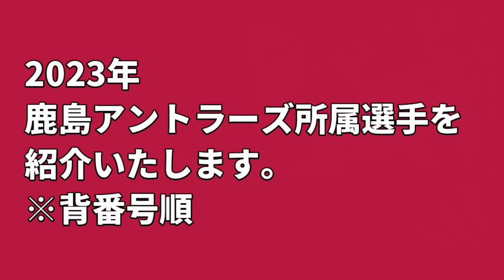鹿島アントラーズ ～2023年所属選手紹介～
鹿島アントラーズ好き・サッカー好きな方

SNSのリンクはこちらにまとめました！

移籍加入選手や 新人選手も ご確認ください！

使用機材
a7iii